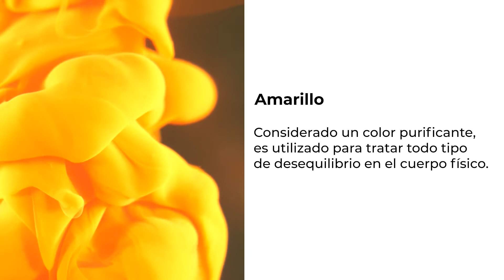Cromoterapia: el significado de los colores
"Basado en la experiencia natural y sensorial, la cromoterapia tiene diferentes aplicaciones y depende de cada color el efecto que le dará a tu ser. No solo es utilizado como tratamiento de spa, también se reflejan los mismo beneficios al incluirlo en tu vestimenta, la decoración de tu hogar y hasta en tu alimentos. ¿Con que color te identificas más?

Rojo
Es estimulante, ya que incrementa la energía para facilitar la circulación sanguínea.

Naranja
Propicia la salud emocional, la comunicación y la creatividad. Además, es alentador y combate los bloqueos mentales.

Amarillo
Considerado un color purificante, es utilizado para tratar todo tipo de desequilibrio en el cuerpo físico.

Verde
Es un reconstituyente que ayuda a calmar la fatiga física y mental, ya que es considerado el tono del optimismo y la esperanza.

Azul
Es calmante, por lo que reduce el dolor, puede favorecer el crecimiento espiritual y equilibra los patrones del sueño.

Morado
Ayuda a calmar los dolores físicos y la sanación de huesos. Además mejora la inteligencia.

Magenta
Favorece la inspiración e intuición, ayuda a sentirse con más coraje y autoridad. También ayuda a eliminar desequilibrios emocionales.